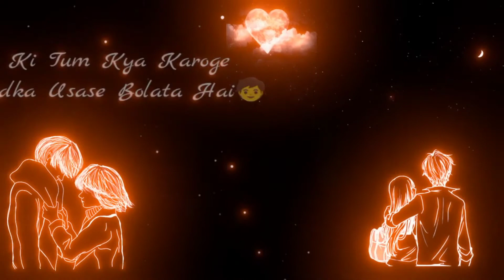Shaadi Ke Baad Hmara Pyaar Khatm Ho Jayega/sad status/Sad love Status/Boy girl sad status/arohitm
sad status
sad story
sad love
alone status
brokeup status
breakeup status
single status
love status
sad whatsapp status
trending sad status
black screen status black screen status,
black background whatsapp status punjabi,
black background whatsapp status hindi,
black background whatsapp status full screen, black background whatsapp status tamil,
black background whatsapp status punjabi romantic,
black background whatsapp status punjabi song, black background whatsapp status punjabi sad song,
bollywood love dialogues whatsapp status
bollywood love story movie status,
hindi love status new 4k,
hindi love status new video,
hindi love status neha kakkar,
hindi love status old is gold,
hindi love status mood off,
hindi love feeling status old,
love status of bollywood songs,
hindi love status photo,
hindi love pain status,
hindi love status video female version,
bollywood love status whatsapp,
hindi love status writing,
hindi status love wala,
hindi love wp status,
hindi love wala status video,
bollywood whatsapp status love song,
bollywood love whatsapp status video,
new bollywood love status
new creations,
new lofi status,